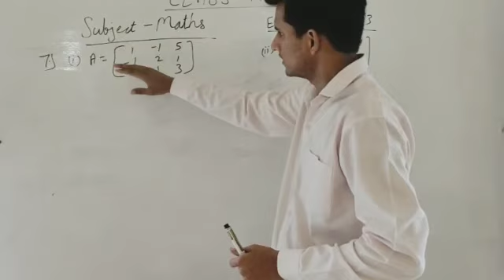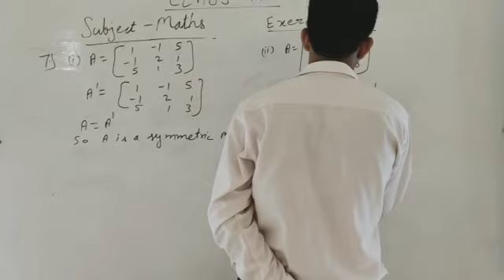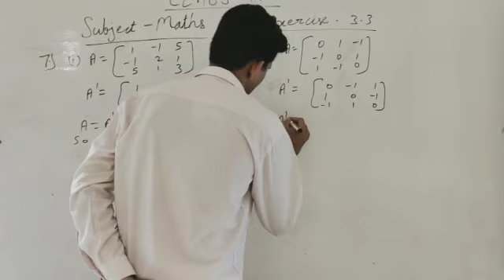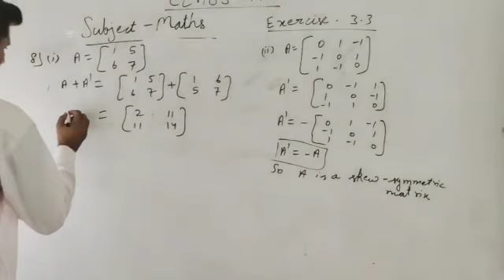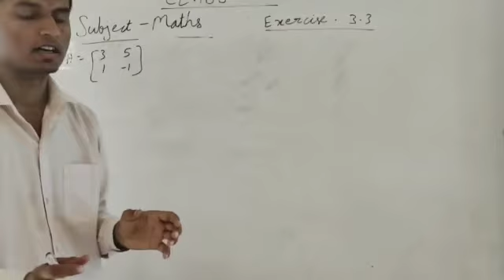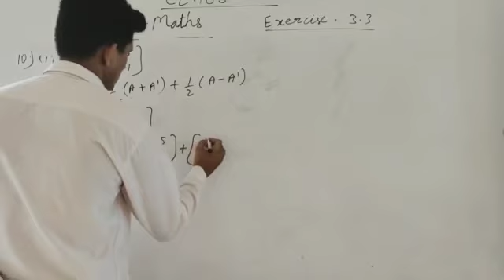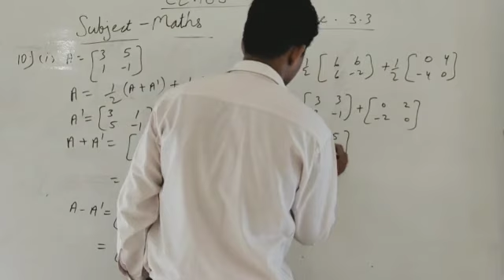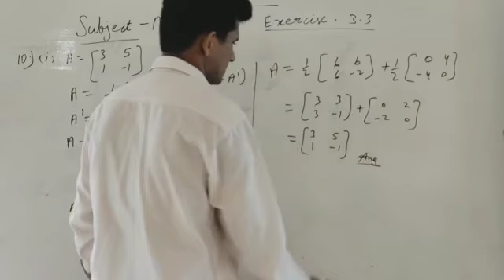Class-XII Maths, Exercise 3.3 ( part 2)